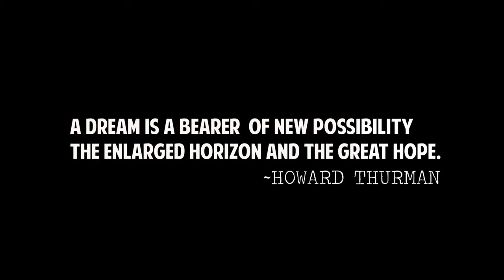Thapar Institute of Engineering And Technology, Patiala, Punjab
The Thapar Institute of Engineering and Technology (TIET) is one of India's oldest and finest educational institutions, which provides a steady source of highly skilled talent to the nation as well as overseas. Founded in 1956 with a campus spread across sprawling 250 acres, Thapar Institute of Engineering & Technology, located in Patiala, has been a pioneer in engineering education, research, and innovation. Our community involves ingenious minds solvers who are eager to make the world a better place to live in with their innovative techniques and discoveries.

Rated amongst the top-ranked innovation-driven private universities and technical institutes in the country, Thapar Institute of Engineering & Technology has been accredited with an 'A+' grade by the National Assessment and Accreditation Council (NAAC). We constantly evolve our teaching methods and provide quality education to our students, whom we see as unique individuals with different interests and aspirations. We keep the quality of our curriculum, faculty, and infrastructure unparalleled, and believe in encouraging thousands of young minds to excel in India and abroad. Our alumni have stood out in varied fields such as business and industry, administrative and regulatory services, research and education, and social and human rights organizations.

Offering pioneering courses in Science, Engineering, and Humanities, the institute comes with UG, PG, and Ph.D. programs. The institute has been ranked 210 by the QS World University Rankings in Asia region.

***For Counseling or Admission Inquiries***

We want to make SVET the most trusted admission consultancy for students and they can trust us.
Our experts will guide you to get the best outstanding contribution in the field of education.

We look forward to a lifetime association with you.